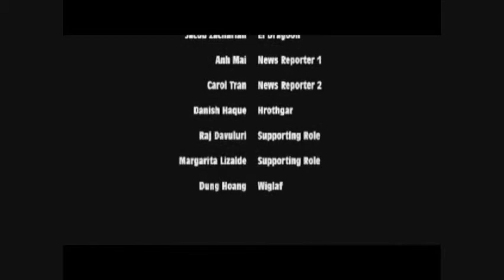BeoMatrix part 2